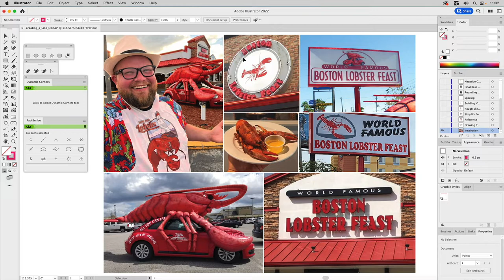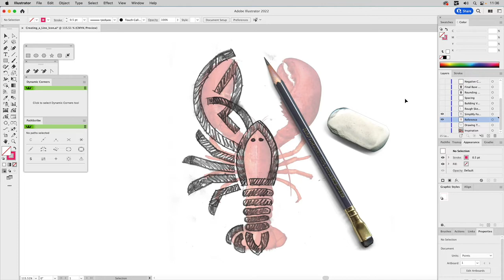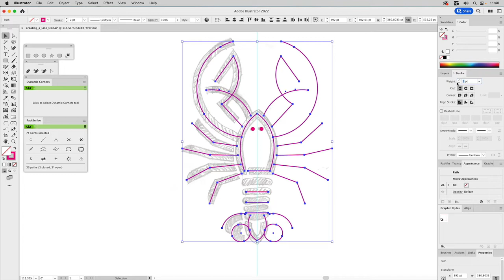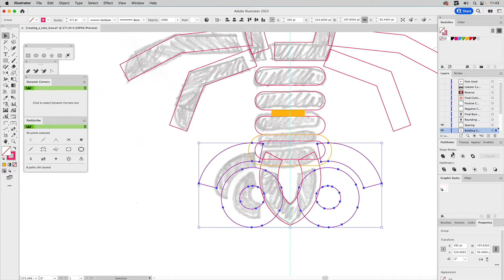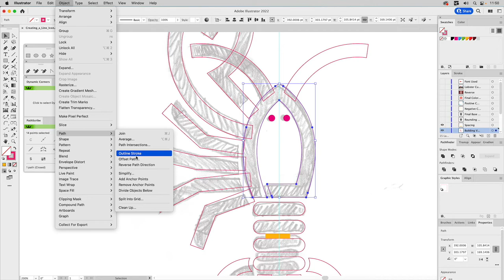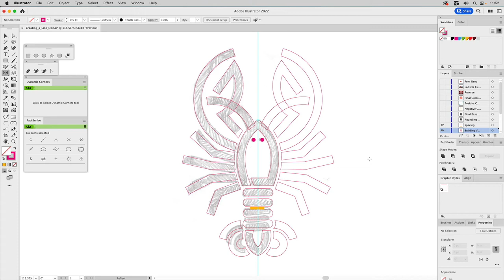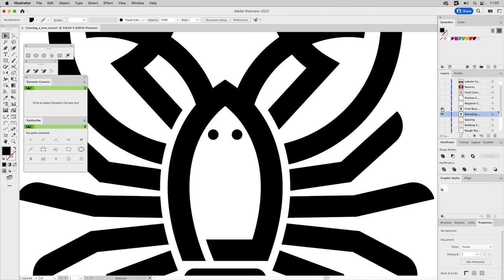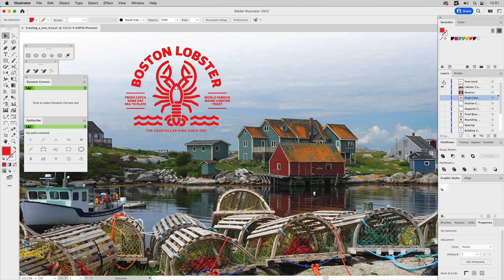Create a Line Icon Design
In this movie, we'll create a line icon design for a restaurant to use as a brand mark. I'll showcase some unique Adobe Illustrator plugins and detailing tactics that'll improve iconic motifs.

Source files include: Description of included resources here